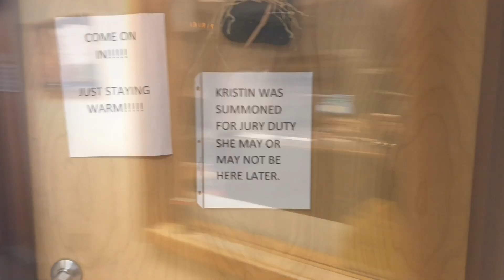The Koala Challenge